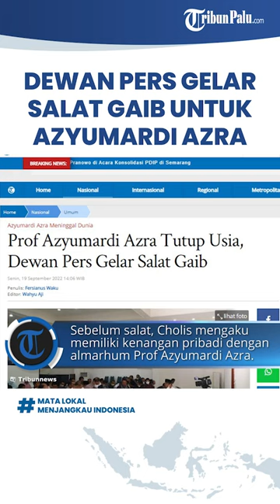Dewan Pers Gelar Salat Gaib untuk Mendiang Prof Azyumardi Azra di Hall Dewan Pers, Diimami Ketua MUI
TRIBUN-VIDEO.COM - Dewan Pers menggelar salat gaib untuk mendiang Prof Azyumardi Azra di Hall Dewan Pers, Jl Kebon Sirih No 32 - 34 Jakarta, Senin (19/09/2022).

Pantauan Tribunnews.com di lokasi, salat gaib untuk Ketua Dewan Pers 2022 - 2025 Prof itu digelar sekira pukul 12.37 WIB.

Adapun Ketua Bidang Dakwah dan Ukhuwah Majelis Ulama Indonesia (MUI) KH Muhammad Cholil Nafis sebagai imam dalam salat gaib itu.

Sebelum salat, Cholis Nafis mengaku memiliki kenangan pribadi dengan almarhum Prof Azyumardi Azra.